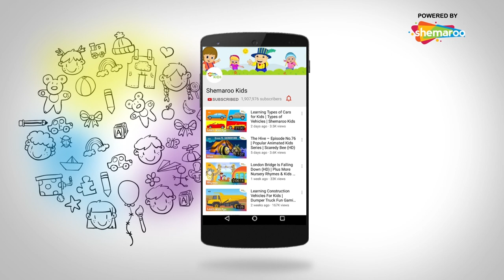Tina And The Magical Alphabets | Hay for a Hungry Pony - Episode 04 | Shemaroo Kids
Little Tina is having a tea party when she suddenly hears a loud sound. When she tries to find the source of the sound, she realizes it came from a hungry pony. As the pony cannot eat anything except hay she goes to pixieland to find the magical letters “H”, “A” and “Y”.